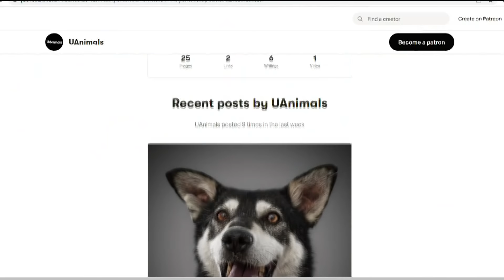Ukraine families refusing to leave pets behind, San Diego Humane Society urging people to help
"It's unimaginable," said President of the San Diego Humane Society, Dr. Gary Weitzman.

Many Ukraine families are refusing to leave without their pets and are taking their animals with them as they flee Russia’s invasion. A young woman is pictured traveling with her cat on a train.

Animal rescue crews met families with pets at the Ukraine-Romania border with food, blankets and veterinary care.